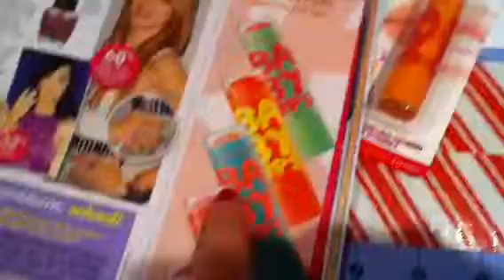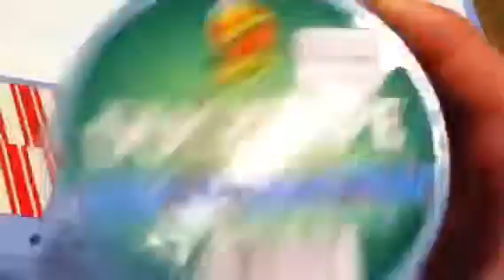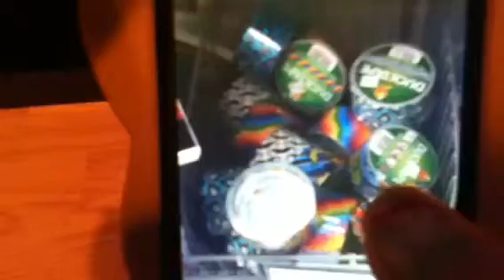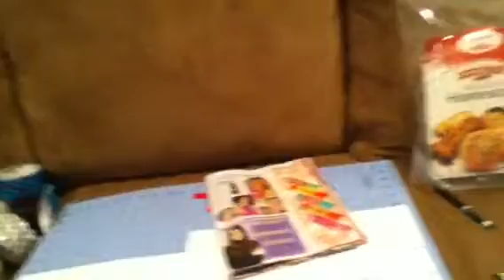Must I am first